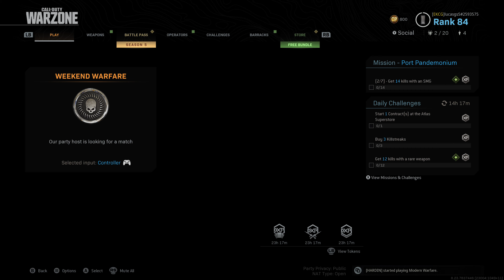Call of Duty Modern Warfare for Xbox One X 4K 60FPS Multiplayer Gameplay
4K recording is back, and MP also! Enjoy!